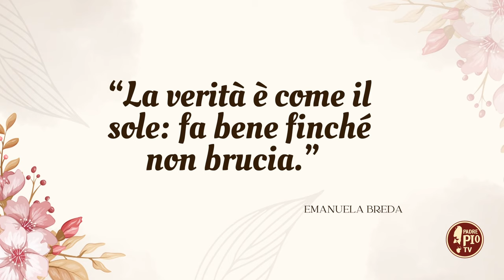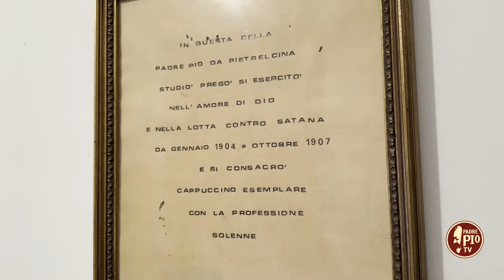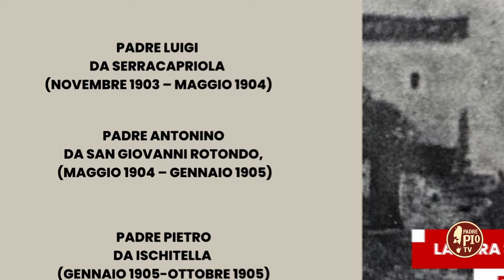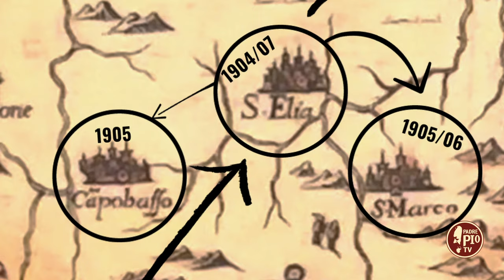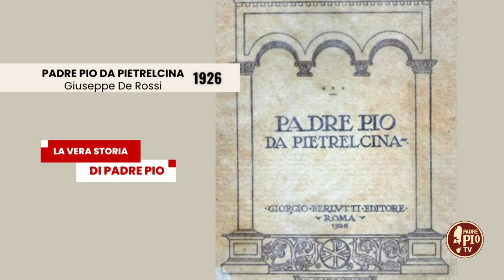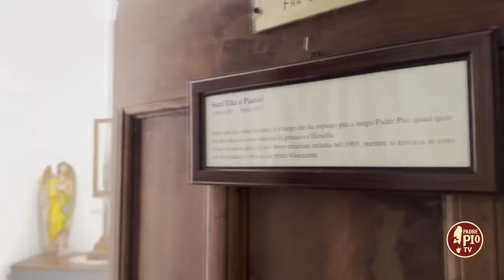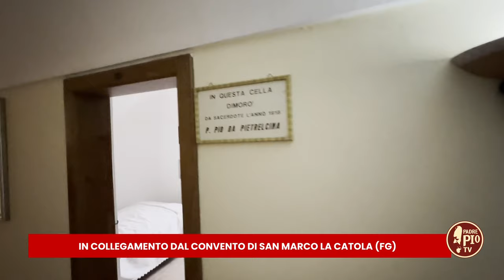La battaglia di Padre Pio contro il male. (La vera Storia di Padre Pio 2 Gennaio 2023)